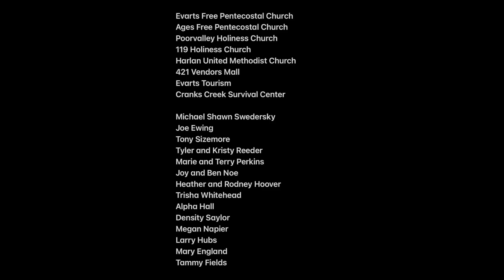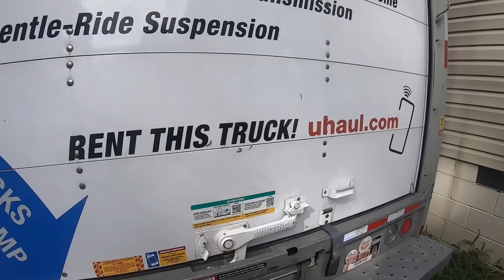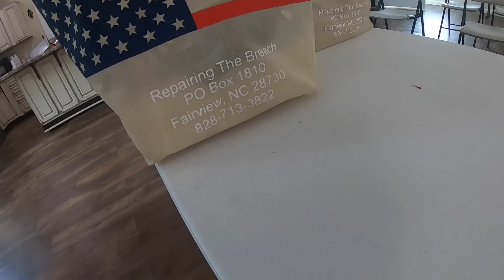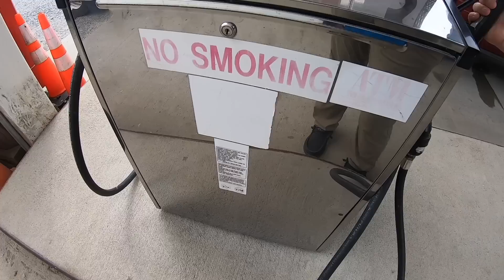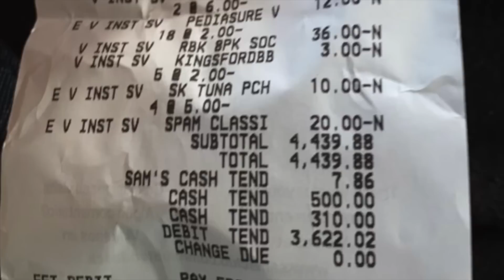Delivering Supplies to Eastern Kentucky Flood Victims (26ft Uhual Full)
Churches, individuals, and organizations all came together to donate and fund supplies for our neighboring counties who were devastated by recent deadly flooding. Harlan county showed out when called upon to help!!! Just poor people helping poor people. We have started another fund for another load and if you would like to donate in any way, just reach out and let us know. These people still need a tremendous amount of assistance and we will continue to donate our TIME and RESOURCES!

Please continue to pray for the victims and lift their names to God!